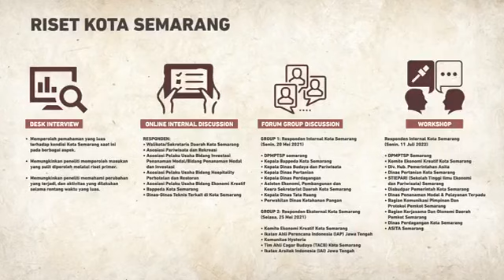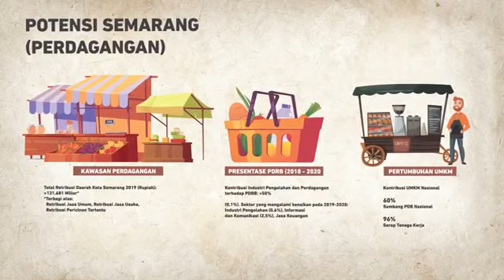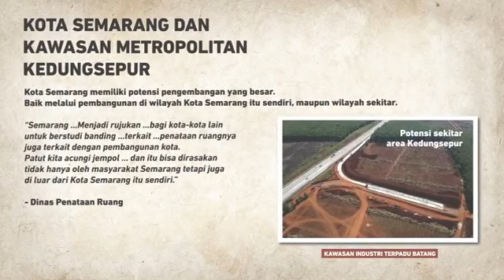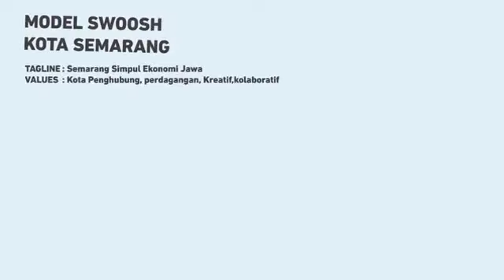SEMARANG SIMPUL EKONOMI JAWA